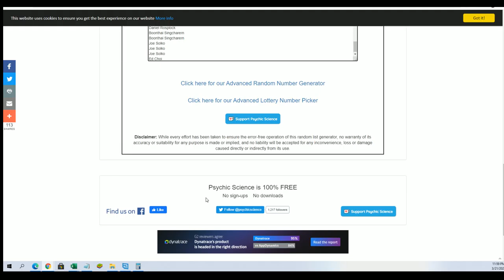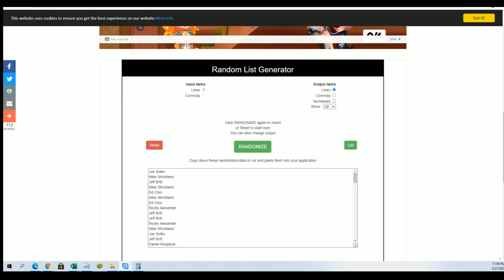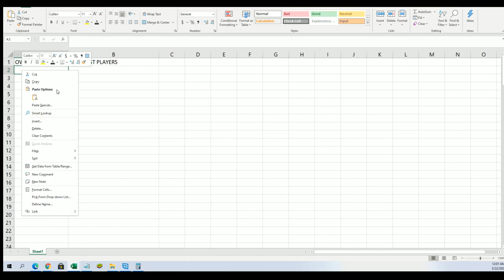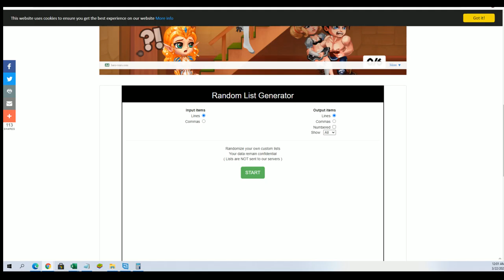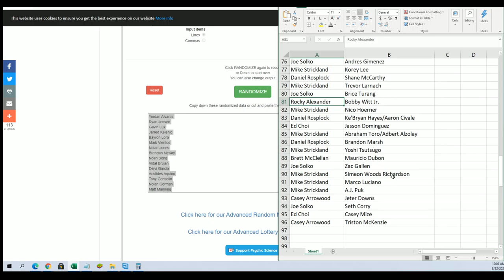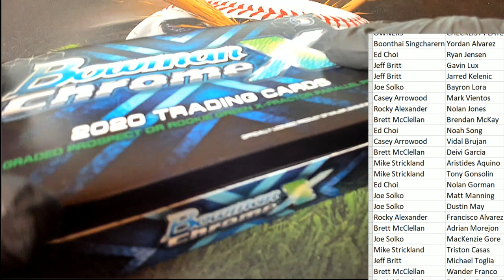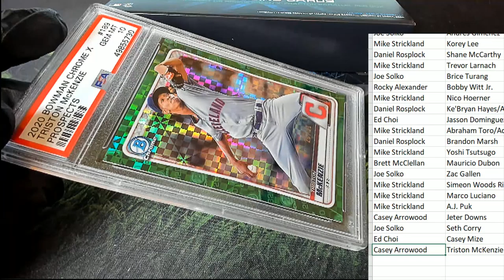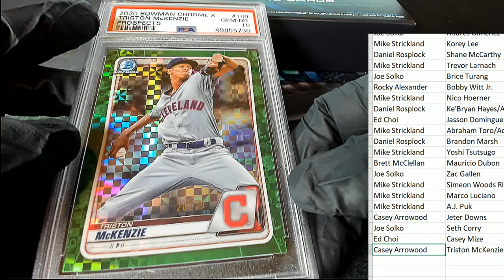2020 Bowman Chrome X Baseball ID 20BOWCHROMEX207